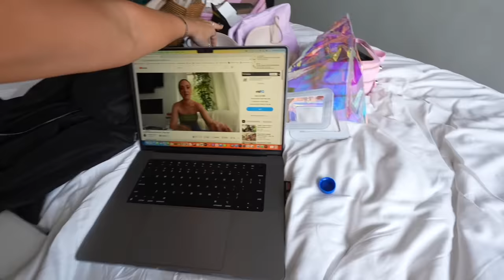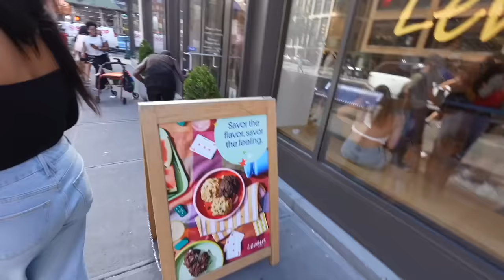NYC travel vlog: vintage shopping, exploring, and meetings!!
NYC i missed you!! here is a solo day in nyc vlog. I had one free day after a photoshoot and decided to do a little vintage shopping, and explore the city! hope you enjoyed this nyc vlog!! love you!! xo -Alisha Marie

Tan Sunglasses:

Tan Tank Top: